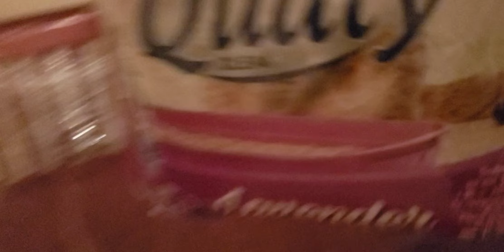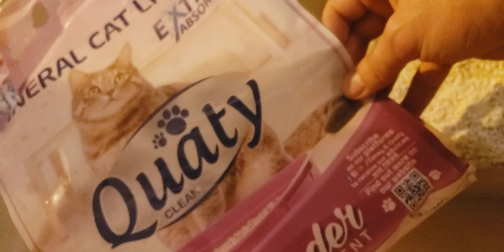Buying Some New Stuff for Mimo & Mimi 😻 They Love it and I clean Them Up